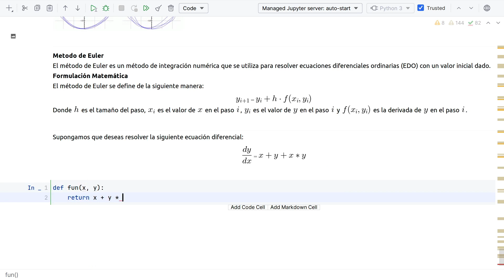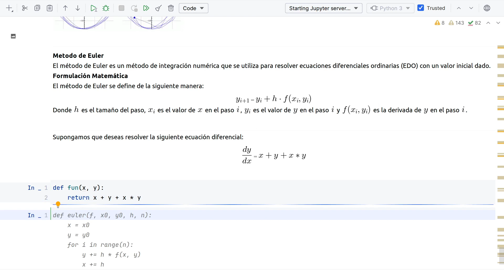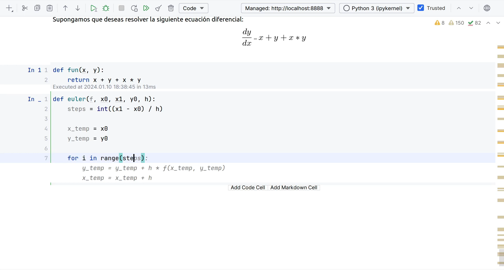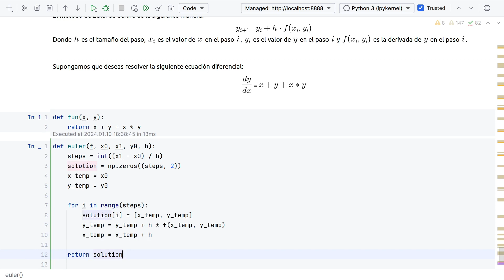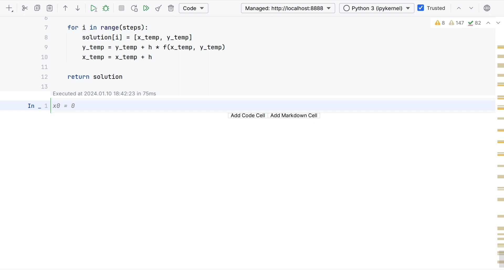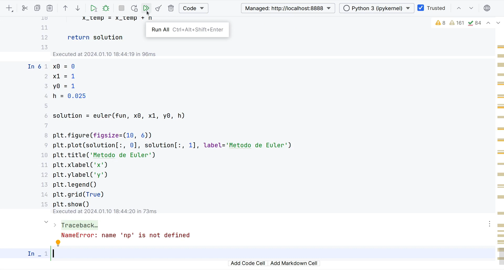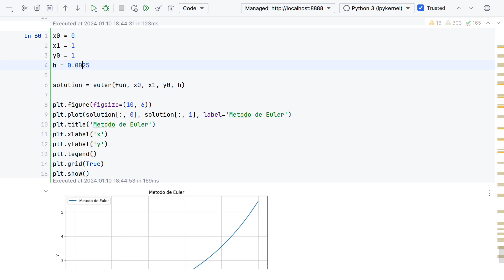Metodos Numericos con Python - 22 Metodo de Euler